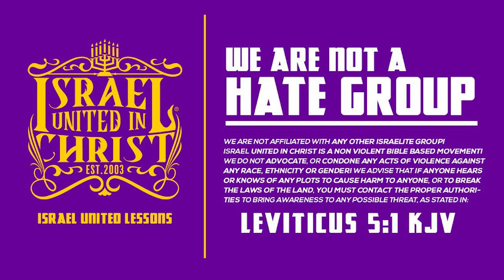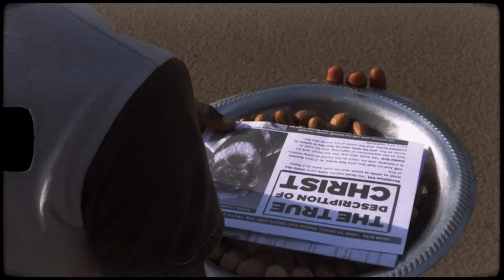IUIC | Modesty Is The Best Policy!